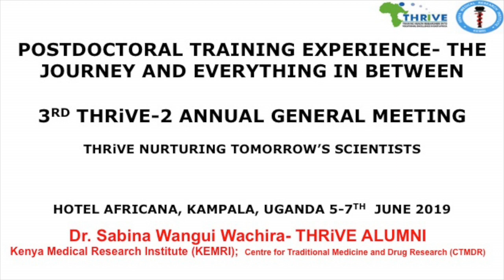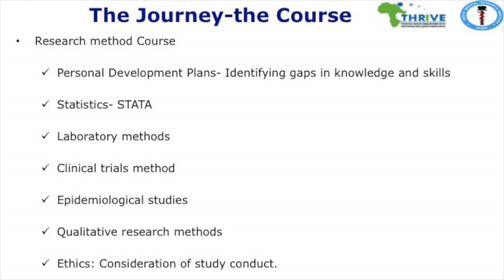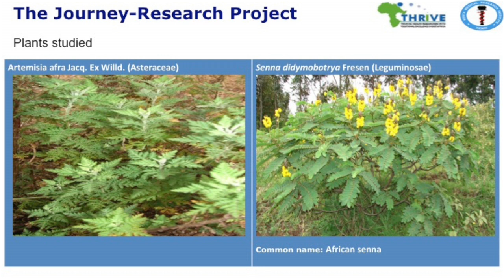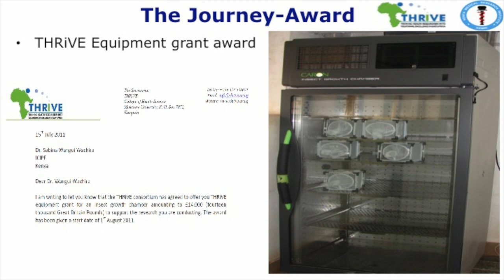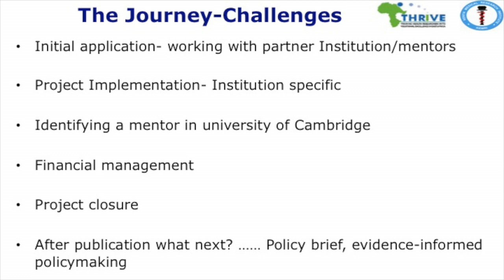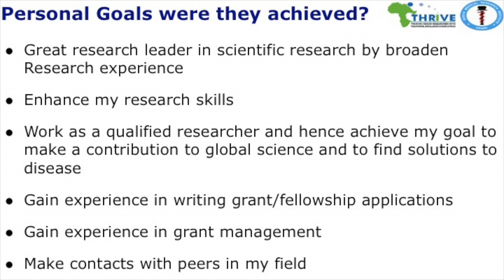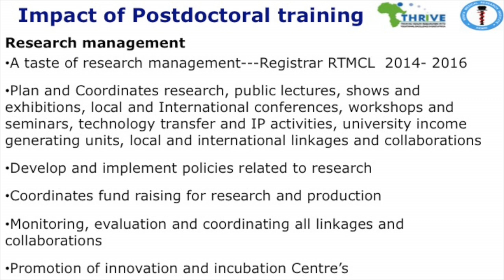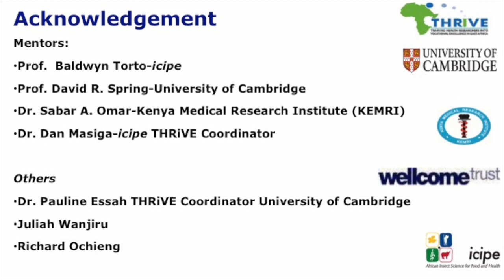Sabina Wangui Wachira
Postdoctoral Training Experience- The Journey And Everything In Between